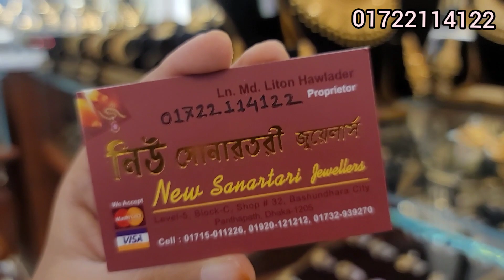সোনার লং সিতাহার ফ্লোরাল নেকলেস, রিজভী জুয়েলার্স/gold necklace